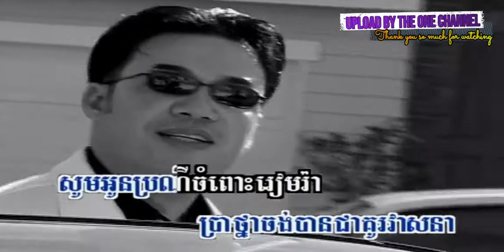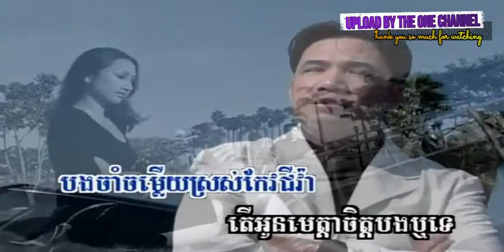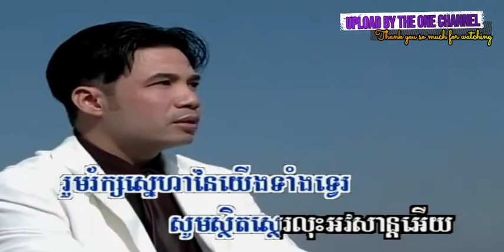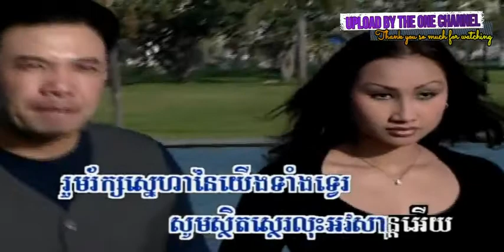អាលិនមាសបង ច្រៀងដោយ អ៊ុំ ឆោមរិទ្ធ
អាលិនមាសបង ច្រៀងដោយ អ៊ុំ ឆោមរិទ្ធ កមា + ឆវី PKAYPREK DVD VOL27 បទលេខ ១ ប៊ុន ចាន់ថន  I គម្រប

ហេតុអ្វីខ្ញុំព្រួយ ច្រៀងដោយ អុឹម ស្រី​ពៅ PKAYPREK DVD VOL27 អ្នកស្រី តារា ចោមច័ន្ទ I គម្រប

ក្រមុំ​លាក់​ខ្លួន ច្រៀងដោយ វណ្ណា + និមល់ PKAYPREK DVD VOL36 លោក ស៊ិន​​ ស៊ីសាមុត និង អ្នកស្រី រស់ សេរីសុទ្ឋា I គម្រប

មួយថ្ងៃល្អបីដង ច្រៀងដោយ ឆោម ឆវិន PKAYPREK DVD VOL22 អ្នកស្រី រស់ សេរីសុទ្ឋា និង អ្នកស្រី តារា ចោមច័ន្ទ I គម្រប

ឧត្តមដួងចិត្ត ច្រៀងដោយ ពៅ ហ៊ុន PKAYPREK DVD VOL17 លោក ស៊ិន​​ ស៊ីសាមុត I គម្រប

🛑 Re_Upload our videos are prohibited Thank you so much for support and Cooperation.